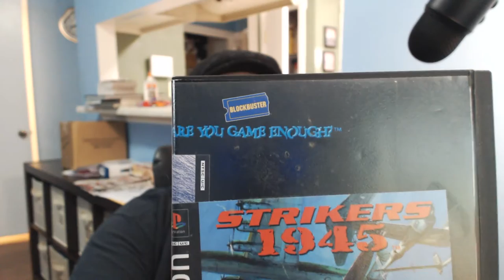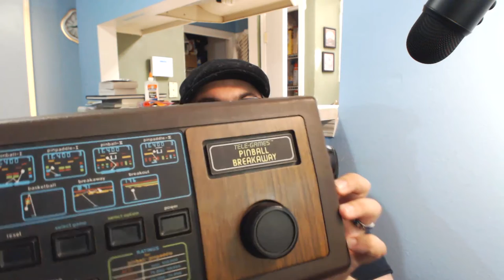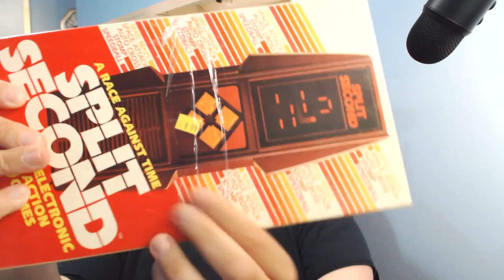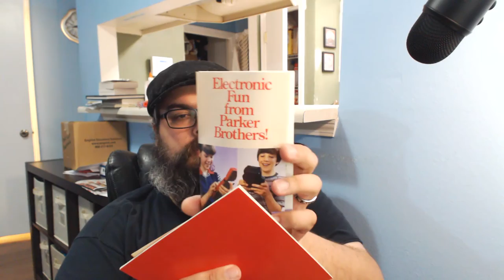James Finds Game Things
So, it's been a couple of slow months, but I finally have enough things to show off for a pretty good pick up video! Enjoy!